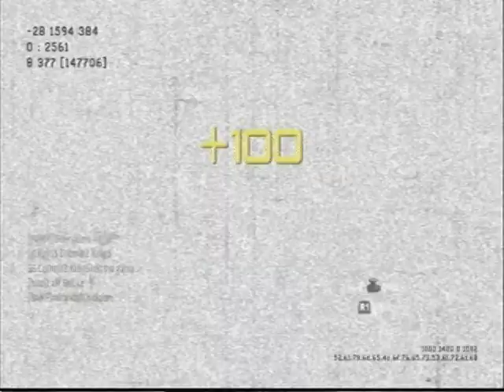[Mw2 TeamDeath Match - Underpass]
Just Another Match